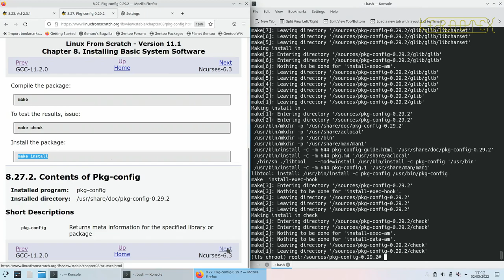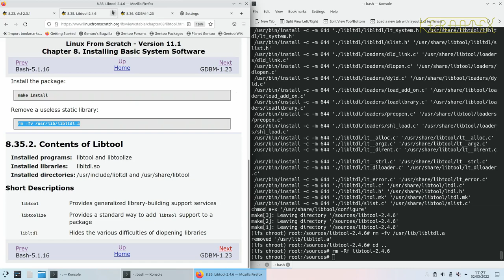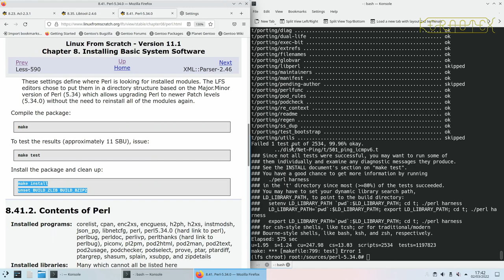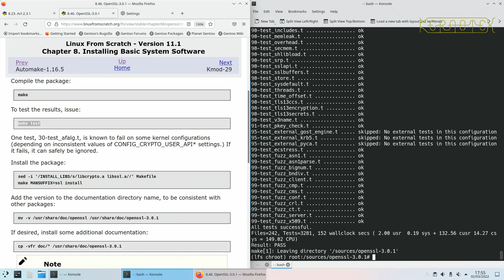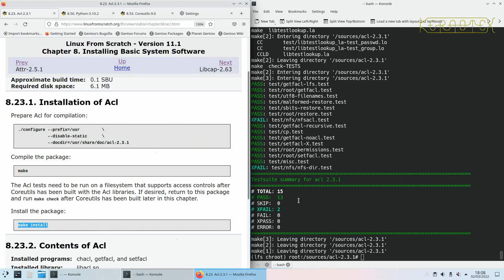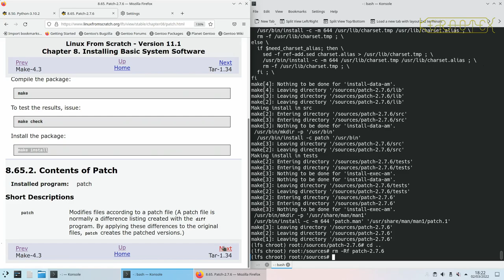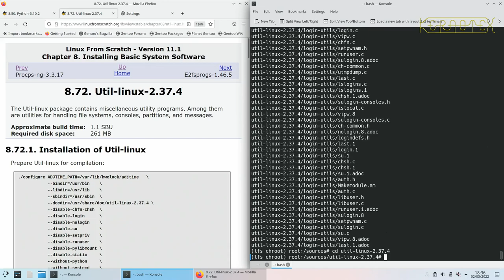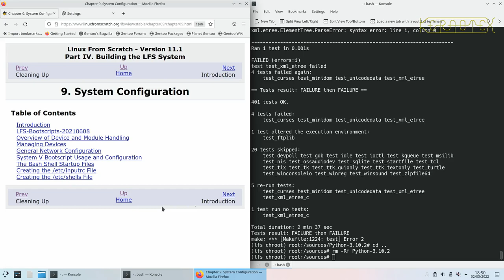8c. Installing Basic System Software (Chapter 8.27 through to 8.78) - LFS 11.1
The building and installing of packages for the final LFS system continues from Chapter 8.27 to the end of Chapter 8.

0:00:00 Start
0:00:15 8.27. Pkg-config-0.29.2
0:00:51 8.28. Ncurses-6.3
0:02:15 8.29. Sed-4.8
0:02:55 Sed TestSuite Error related to SELINUX
0:05:00 8.30. Psmisc-23.4
0:05:30 8.31. Gettext-0.21
0:07:36 8.32. Bison-3.8.2
0:09:10 8.33. Grep-3.7
0:10:04 8.34. Bash-5.1.16
0:12:46 8.35. Libtool-2.4.6
0:13:21 TESTSUITEFLAGS=-j N
0:15:02 [GNU Libtool 2.4.6] testsuite: 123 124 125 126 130 failed
0:15:45 8.36. GDBM-1.23
0:16:32 8.37. Gperf-3.1
0:17:02 8.38. Expat-2.4.6
0:17:41 8.39. Inetutils-2.2
0:18:27 8.40. Less-590
0:18:52 8.41. Perl-5.34.0
0:29:40 Failed one testsuite related to “Net-Ping.”
0:31:22 8.42. XML::Parser-2.46
0:31:52 8.43. Intltool-0.51.0
0:32:35 8.44. Autoconf-2.71
0:32:56 TESTSUITEFLAGS=-j N
0:33:58 8.45. Automake-1.16.5
0:37:26 The test t/subobj.sh is known to fail.
0:38:02 AGAIN: 8.35. Libtool-2.4.6
0:40:18 8.46. OpenSSL-3.0.1
0:44:17 8.47. Kmod-29
0:44:59 8.48. Libelf from Elfutils-0.186
0:45:48 8.49. Libffi-3.4.2
0:48:25 8.50. Python-3.10.2
0:50:56 WARNINGS
0:51:42 8.51. Ninja-1.10.2
0:53:08 8.52. Meson-0.61.1
0:53:41 8.53. Coreutils-9.0
0:56:13 8.23. Acl-2.3.1 (AGAIN)
0:56:57 8.54. Check-0.15.2
1:00:30 8.55. Diffutils-3.8
1:00:22 8.56. Gawk-5.1.1
1:02:05 8.57. Findutils-4.9.0
1:03:01 8.58. Groff-1.22.4
1:04:22 8.59. GRUB-2.06
1:06:10 8.60. Gzip-1.11
1:06:50 8.61. IPRoute2-5.16.0
1:07:32 8.62. Kbd-2.4.0
1:08:26 8.63. Libpipeline-1.5.5
1:09:00 8.64. Make-4.3
1:10:08 8.65. Patch-2.7.6
1:10:50 8.66. Tar-1.34
1:14:02 8.67. Texinfo-6.8
1:15:06 8.68. Vim-8.2.4383
1:21:23 8.69. Eudev-3.2.11
1:22:12 8.70. Man-DB-2.10.1
1:22:54 8.71. Procps-ng-3.3.17
1:24:35 8.72. Util-linux-2.37.4
1:25:56 8.73. E2fsprogs-1.46.5
1:27;32 8.74. Sysklogd-1.5.1
1:28:06 8.75. Sysvinit-3.01
1:28:53 8.76. About Debugging Symbols
1:29:03 8.77. Stripping
1:30:46 8.78. Cleaning Up
1:31:14 8.50. Python-3.10.2 (AGAIN)

This time I build LFS with the intention of creating a bootable USB. It should also boot on other machines with similar architecture. To make a completely 'universal' bootable USB would require a lot more work and is outside the scope of demonstrating how to build and install Linux From Scratch.